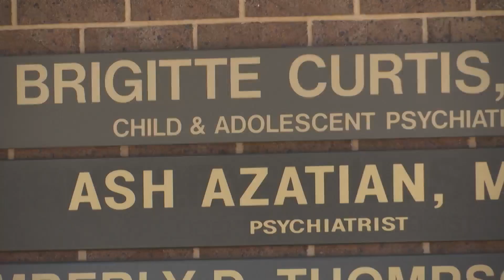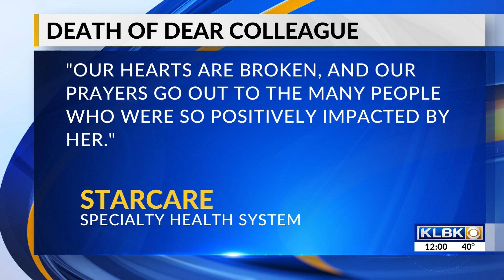Community mourning ‘tragic passing’ of Lubbock psychiatrist after Thursday stabbing